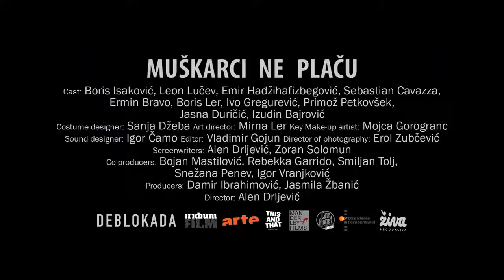Trailer: Chlapi neplačú / Men Don't Cry (dir. Alen Drljević)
Chlapi neplačú / Men Don't Cry / Muškarci ne plaču
directed by Alen Drljević
sekcia Súťaž hraných filmov / Fiction Competition